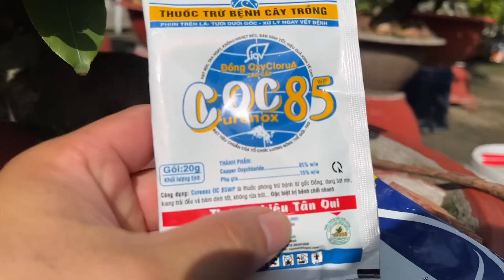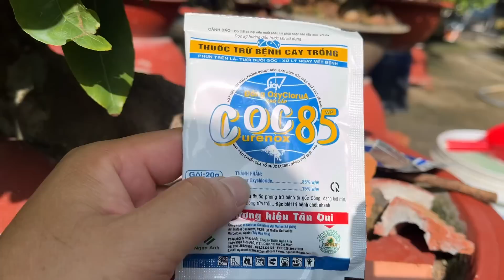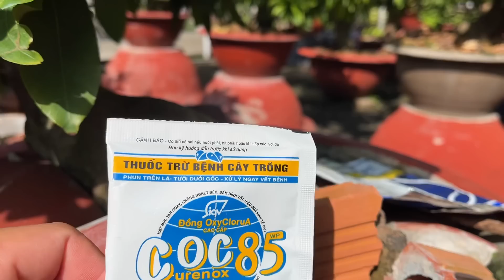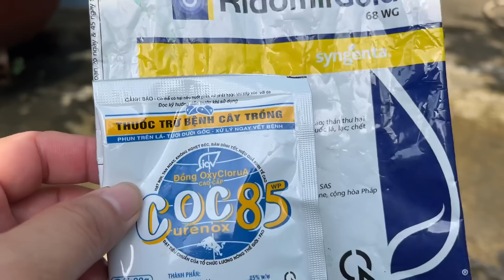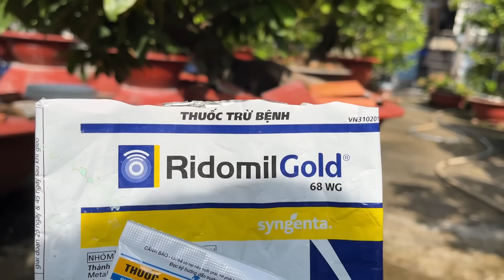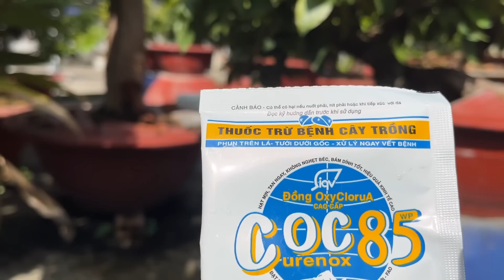Tưới loại thuốc này nấm rễ sẽ không còn nữa // 18-6 âl